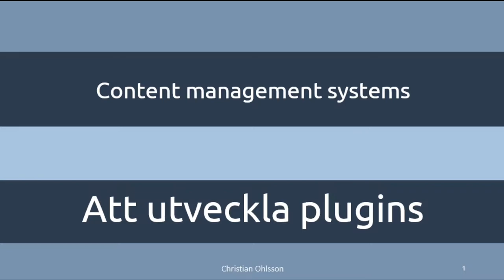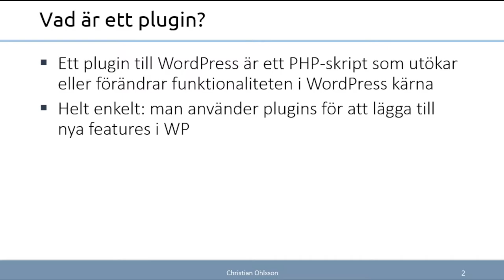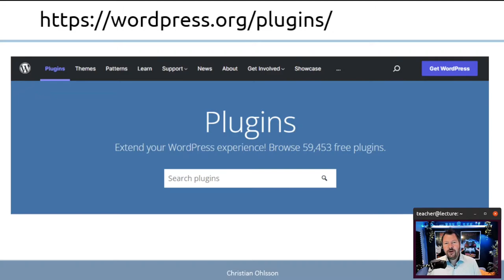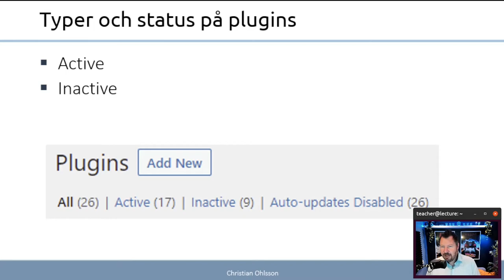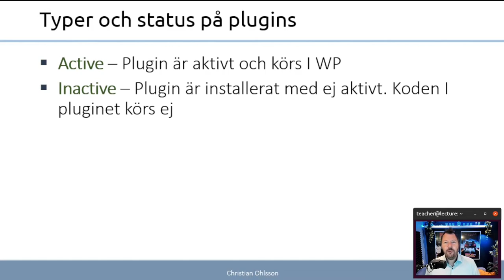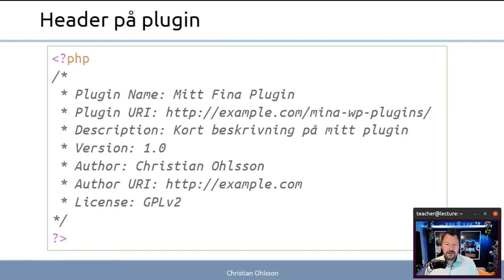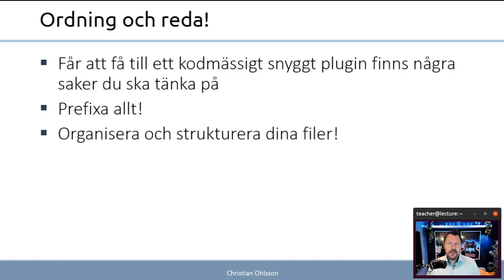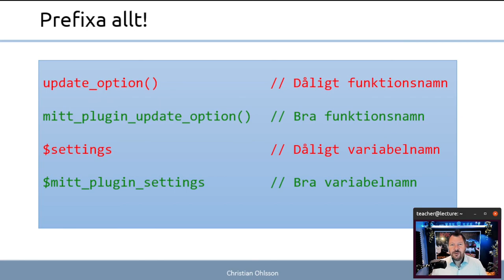CMS 2022 4.1 Att utveckla plugins